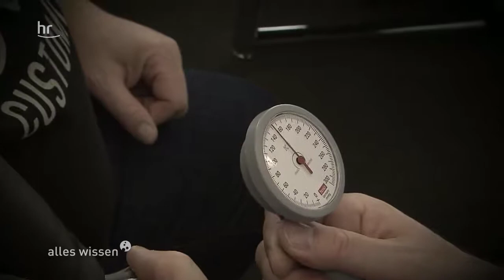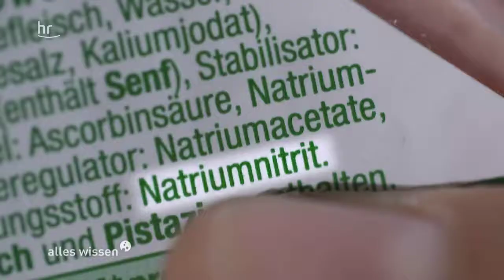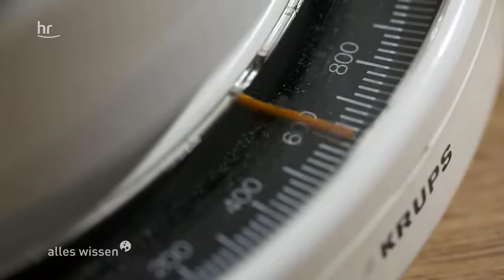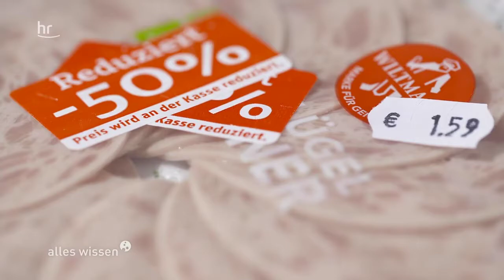Wie gesund ist Wurst 01